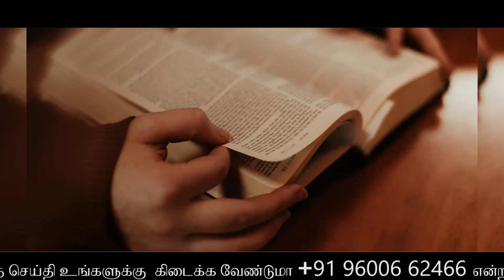மறக்கப்படுகின்றோமா? மறக்கப்படாமல் இருக்கின்றோமா?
3 நிமிடங்களில் சோர்ந்துப் போனவர்களை உற்சாகப்படுத்தி முத்தான வார்த்தைகள்!